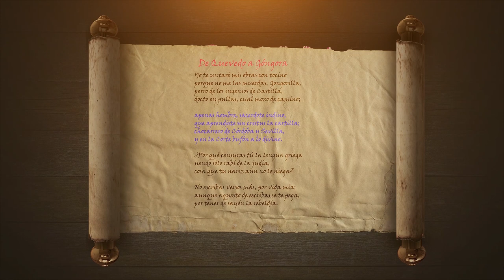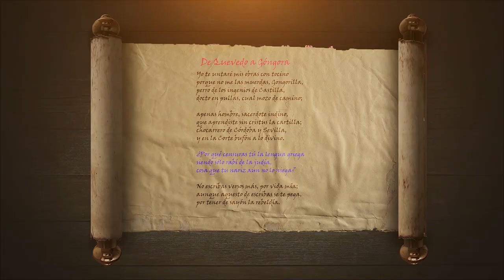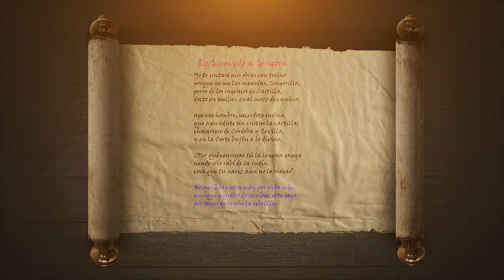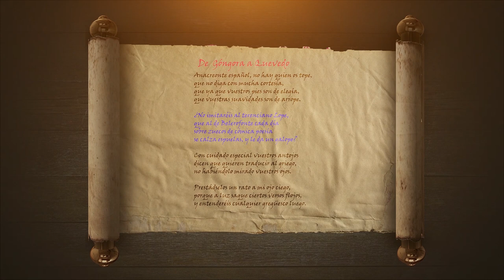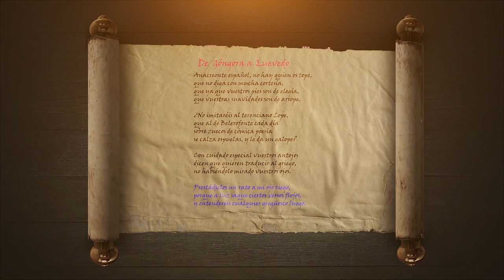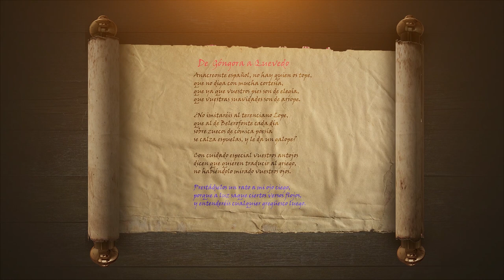Góngora contra Quevedo: el arte de insultar en verso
De Quevedo a Góngora

Yo te untaré mis obras con tocino
porque no me las muerdas, Gongorilla,
perro de los ingenios de Castilla,
docto en pullas, cual mozo de camino;

Apenas hombre, sacerdote indino,
que aprendiste sin cristus la cartilla;
chocarrero de Córdoba y Sevilla,
y en la Corte bufón a lo divino.

¿Por qué censuras tú la lengua griega
siendo sólo rabí de la judía,
cosa que tu nariz aun no lo niega?

No escribas versos más, por vida mía;
aunque aquesto de escribas se te pega,
por tener de sayón la rebeldía.

De Góngora a Quevedo

Anacreonte español, no hay quien os tope,
Que no diga con mucha cortesía,
Que ya que vuestros pies son de elegía,
Que vuestras suavidades son de arrope.

¿No imitaréis al terenciano Lope,
Que al de Belerofonte cada día
Sobre zuecos de cómica poesía
Se calza espuelas, y le da un galope?

Con cuidado especial vuestros antojos
Dicen que quieren traducir al griego,
No habiéndolo mirado vuestros ojos.

Prestádselos un rato a mi ojo ciego,
Porque a luz saque ciertos versos flojos,
Y entenderéis cualquier gregüesco luego.